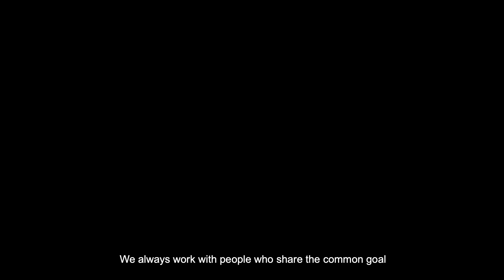FedEx Series: Small Business, Big Ideas | Part 2: Finding the Right Business Partners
Christy Ng, Founder & CEO of Christy Ng Shoes, shares her toughest challenges and tips in finding the right business partners to collaborate.